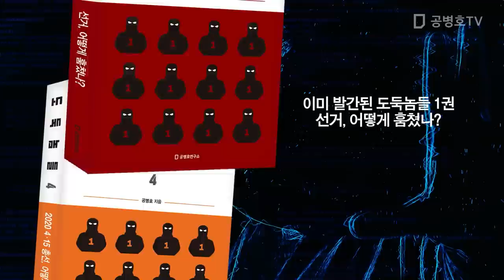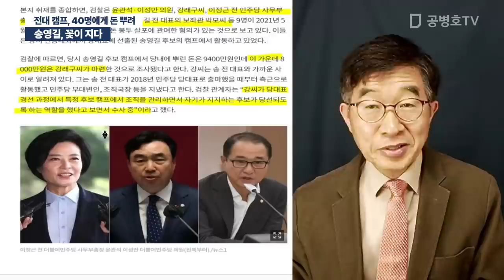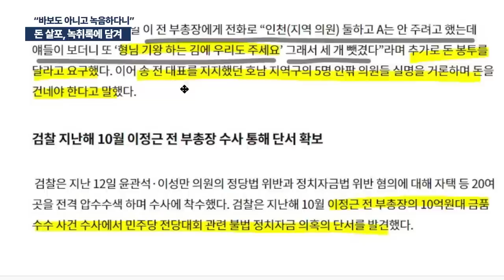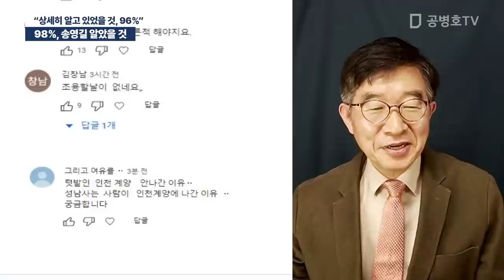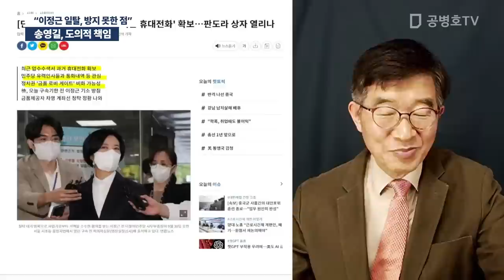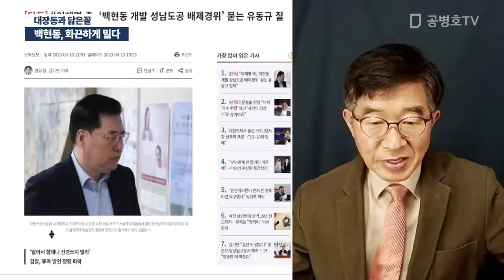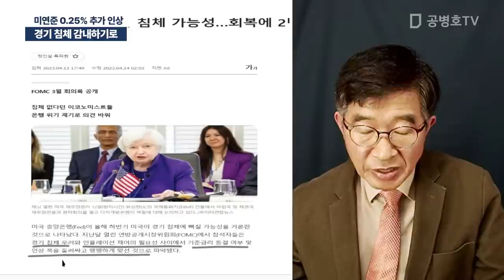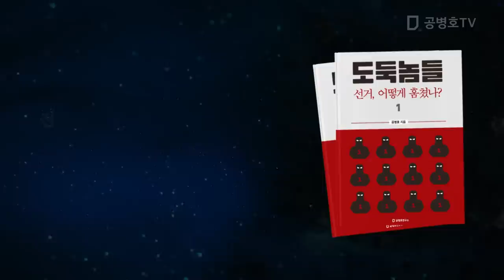민주당 초긴장 / 공병호 실방송 2023 / 04 / 14 [공병호TV]